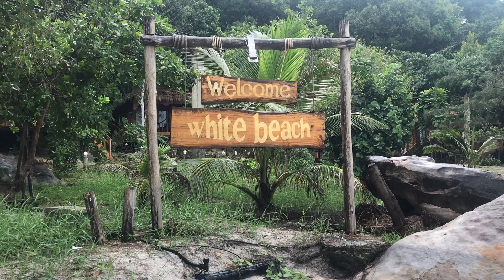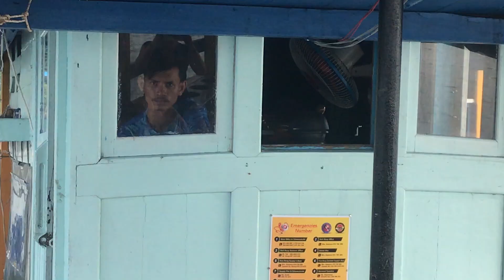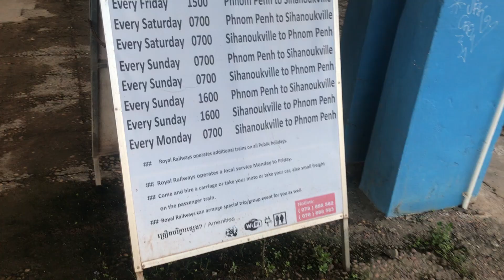Cambodia Beach Trip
Round trip, Siem Reap to Koh Rong, Koh Rong to Koh Rong Sanloem, Koh Rong Sanloem to Sihanoukville, Sihanoukville to Phnom Penh, Phnom Peng back toSiem Reap.